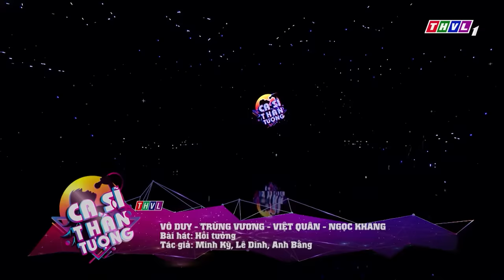"KHÓC THÉT" với ĐỆ RUỘT NGỌC SƠN khiến Trấn Thành Cẩm Ly NỔI DA GÀ 📑CA SĨ THẦN TƯỢNG THVL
📑Kênh giới thiệu những bản tình ca của các nghệ sĩ Bolero nổi tiếng, những chương trình được người mến mộ dòng nhạc trẻ và Bolero ưa chuộng như Solo Cùng Bolero, Tuyệt Đỉnh Song Ca, Đấu Trường Âm nhạc, Ca Sĩ Thần Tượng...